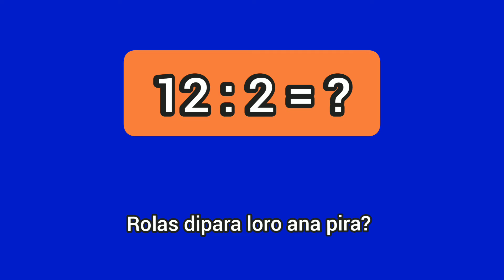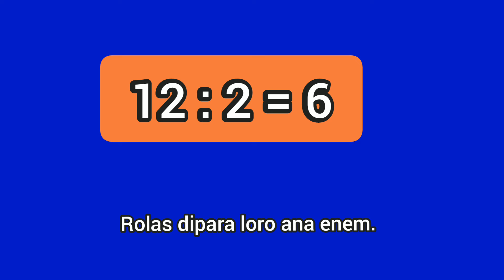"Hitungan Sederhana": Mengenal Bahasa Jawa (Ngoko) Yuk...Biar Gaul. Gampang kok!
Video tutorial berisi pengenalan hitungan + - x : dalam bahasa Jawa ngoko sehari-hari. Tanpa terjemahan langsung dapat dipahami  oleh setiap penutur Bahasa Indonesia. Mari kita dukung multilingualisme!.